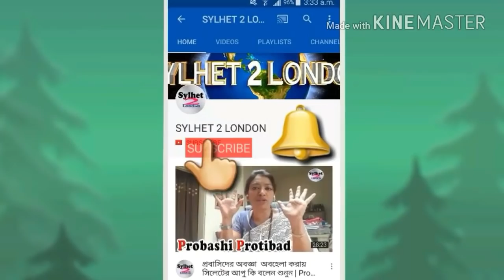London Sylheti... Hijama and Shinga | Sylhet 2 London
Find Us On | Youtube | Facebook page | instagram | Twitter

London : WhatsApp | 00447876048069